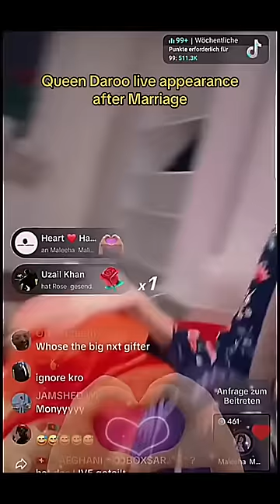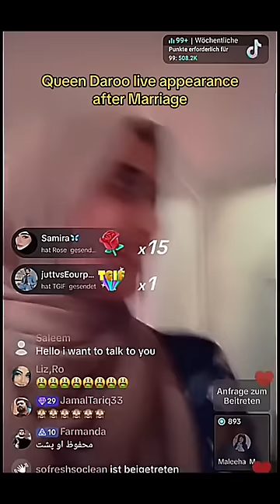Queen Daro Live With Asim butt || Queen daro Tiktok Live Video after 2nd Marriage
Queen Daro Live With Asim Butt | Queen Daro Divorced | Asim Butt Live Tiktok Video